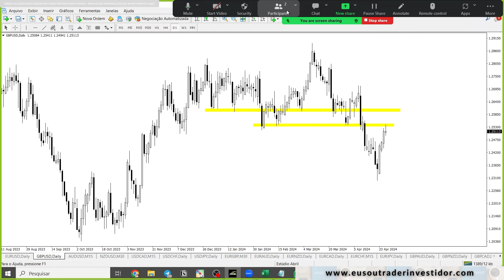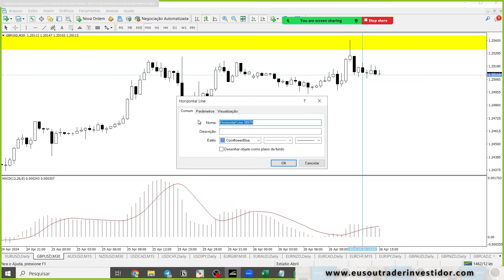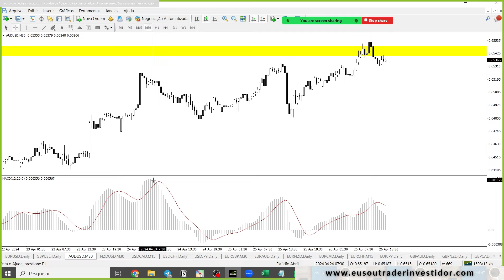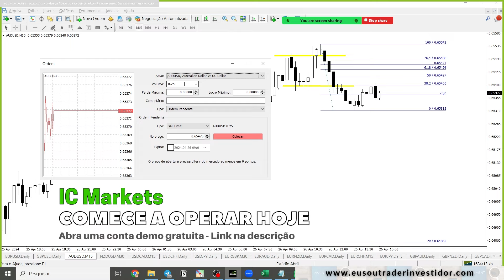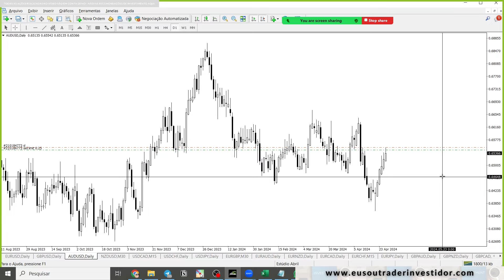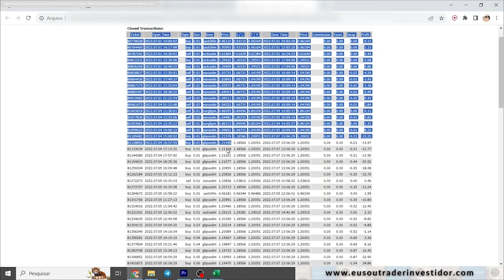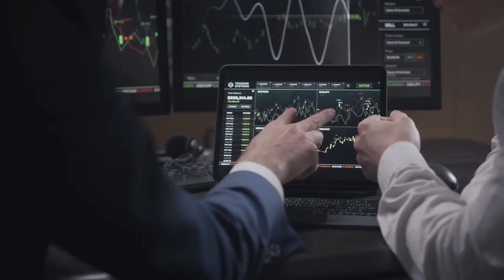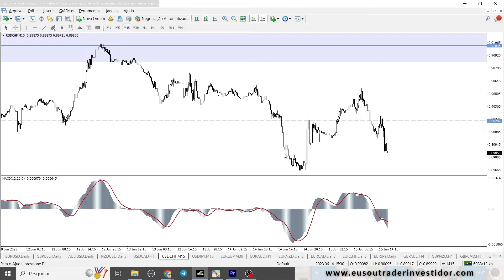Olha esse Trade no AUDUSD 8 pips de Stop RR Incrível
Analise o mercado junto comigo e veja os melhores ativos para procurar oportunidades. Operações ao vivo, explicações detalhadas, análise do Forex, XAUUSD, índices americanos

(Clientes do curso entram na minha sala de análises exclusiva)

COMECE A OPERAR HOJE MESMO
✔ Abra uma conta na corretora que eu USO e recomendo, IC TRADING, a nova corretora para BRASILEIROS, da IC Markets

NOVIDADE - Quem abrir uma conta pelo link acima, irei liberar minha sala de trading ao vivo, onde analiso o mercado para trades em potencial DIARIAMENTE! Apenas pra quem abrir nos próximos dias!! Nos vemos no meu Estúdio Profissional Trader Investidor 😃🫱🏼‍🫲🏼⭐

💵 Consultoria e Serviços de Imposto de Renda para Traders e Investidores

Enéias Nascimento
Trader Investidor